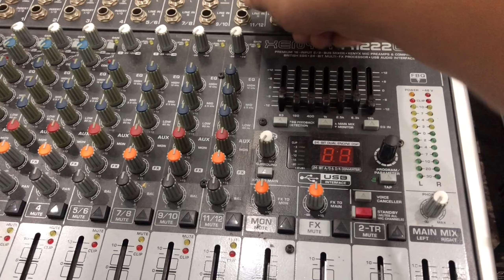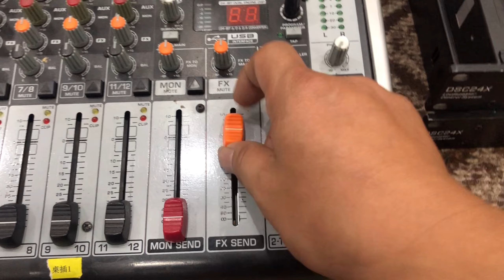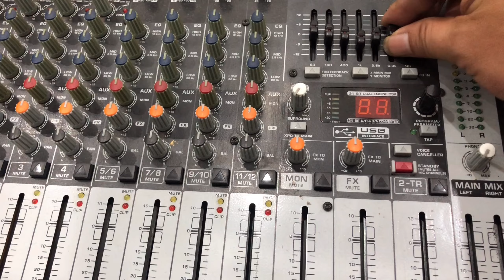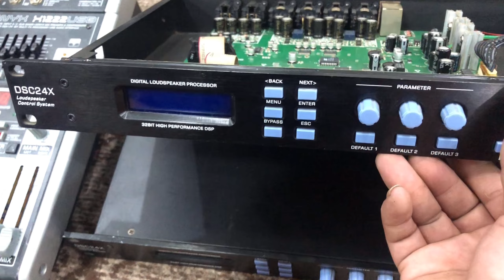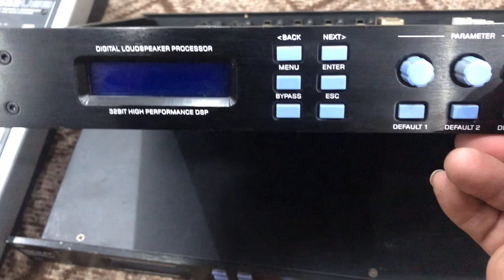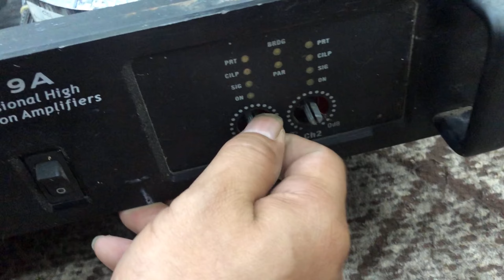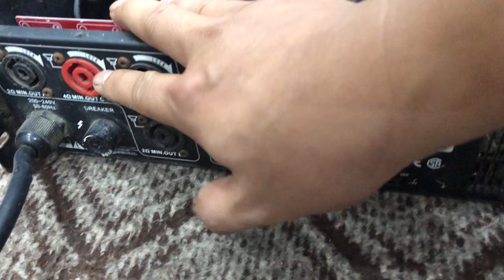Dọn kho thanh lý đây 700 k , mixer 600k ,cossover giá 1tr200 lh 0352910999